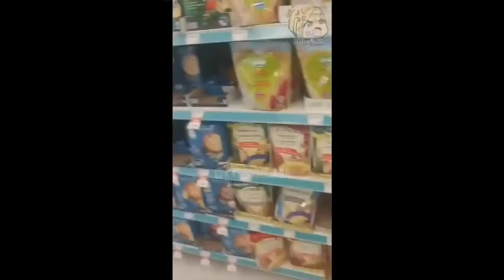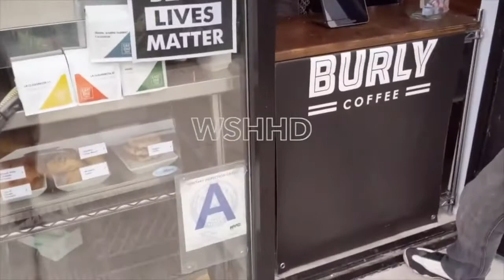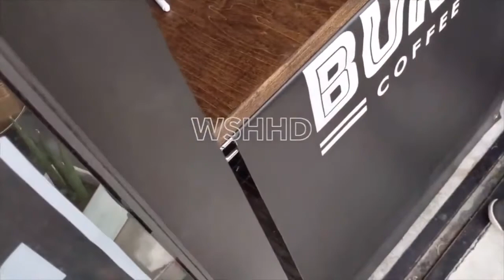Karen Apocalypse: Freakout Compilation | EPISODE 4